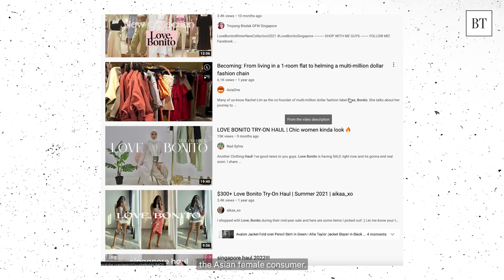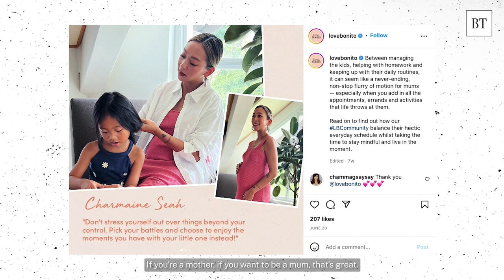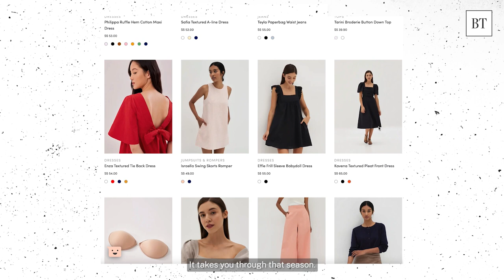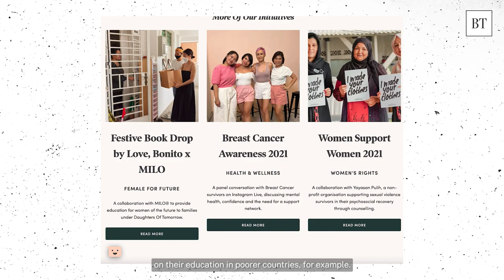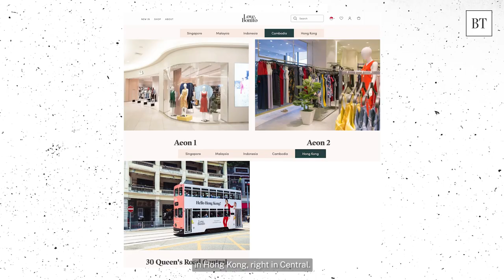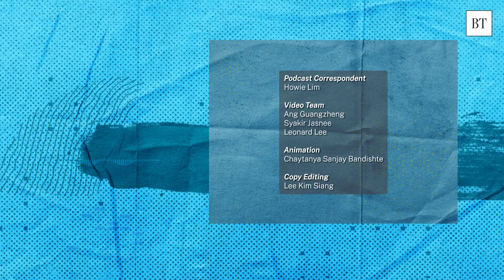The Love, Bonito Story: From blogshop to global brand for Asian women | The Pitch by Garage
Over the past 5 years, Love, Bonito's headcount grew from 50 to over 350. What started out as a blogshop is now a fashion label with a global retail and online presence. How does Love, Bonito meet the demands of the fast-evolving retail landscape and stay relevant amid growing sustainability concerns over the impact of fast fashion? NUS Alumni Ventures co-founder Vanessa Ho speaks to CEO Dione Song to find out more.

Listen to the full podcast:

00:00 - Balancing ESG and consumerism
01:14 - Introduction
01:51 - Adapting to retail and fashion trends
03:02 - What about western markets?
04:07 - Body positivity and representation
05:00 - More on ESG and consumerism
07:13 - Advice for emerging fashion brands
07:54 - What’s next for Love, Bonito